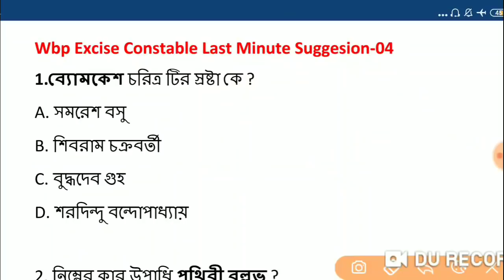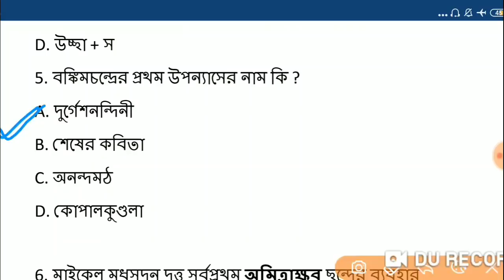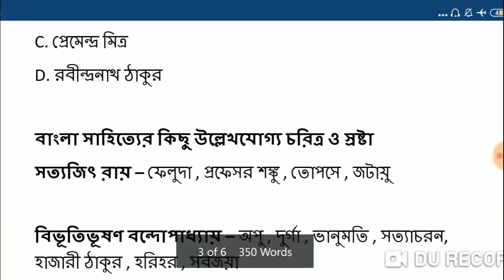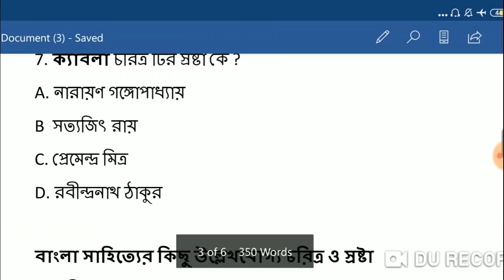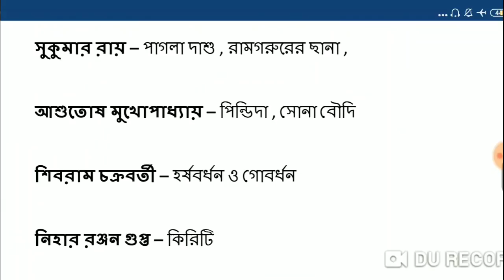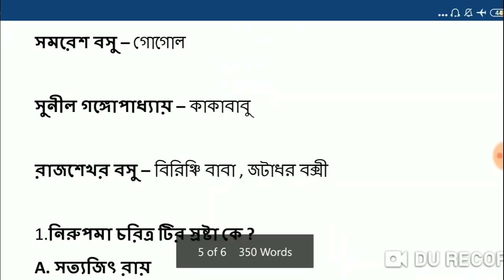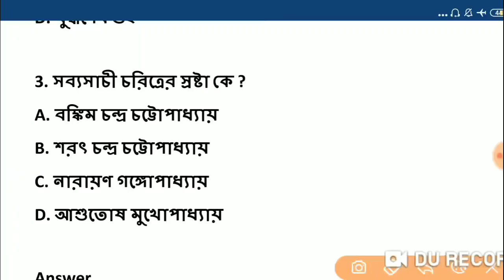Wb Excise constable Exam 2019 Most Expected Question | Excise police bengali questions